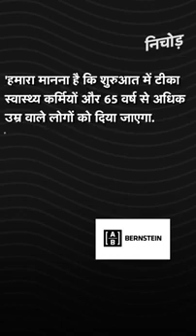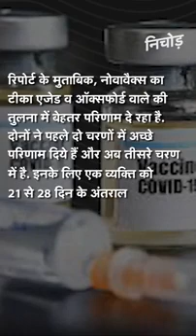दिसंबर तक आ सकती है Corona Vaccine, किन लोगों को सबसे पहले लगेगा टीका? | KADAK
भारत (India) में 2021 की शुरुआत में एक स्वीकृत टीका उपलब्ध हो सकता है. बर्नस्टीन ने एक रिपोर्ट में यह कहा कि वैश्विक स्तर पर चार संभावित टीके हैं, जिन्हें 2020 के अंत तक या 2021 की शुरुआत में स्वीकृति मिल जाने के अनुमान हैं. इनमें से दो टीके ‘एस्ट्राजेनेका व ऑक्सफोर्ड का वायरल वेक्टर टीका और नोवावैक्स का प्रोटीन सबयूनिट टीका’ के लिए भारत (Coronavirus Vaccine) ने भागीदारी की हुई है. रिपोर्ट के अनुसार, 'इन दोनों टीकों के लिए सुरक्षा व प्रतिरक्षा प्रतिक्रिया की क्षमता बढ़ाने में पहले व दूसरे चरण के परीक्षण भरोसेमंद लगते हैं. हम इस बारे में आशावादी हैं कि भारत में 2021 की पहली तिमाही में बाजार में एक स्वीकृत टीका उपलब्ध हो जाएगा.' रिपोर्ट के मुताबिक,  टीके की कीमत प्रति खुराक तीन से छह डॉलर (225 से 550 रुपये) हो सकती है और क्रियान्वयन की दिक्कतों के कारण सामूहिक प्रतिरक्षा विकसित होने में दो साल लग सकते हैं. इसका कारण व्यापक स्तर पर टीकाकरण के मामले में कम अनुभव होना है.